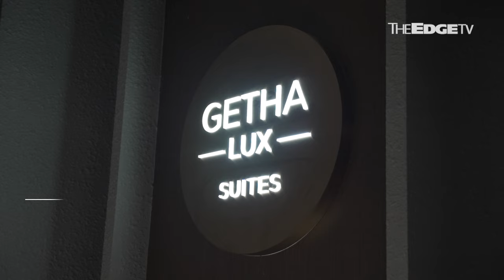NEWS: GSC launches the ultimate Aurum experience at TRX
Golden Screen Cinemas has officially launched its ultra-luxe Aurum Theatre at TRX, promising moviegoers an experience like no other.